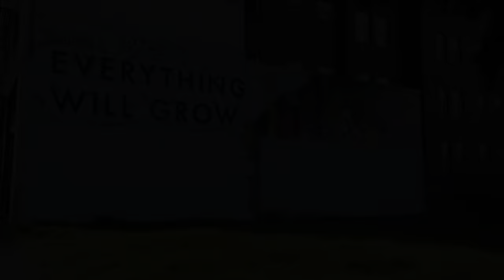Learn to drive an RV Class C Motorhome - I learned the HARD WAY!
They showed me how to use the generator, refrigerator, water pump, leveling jacks, 30amp electric, black tank, grey tank, fresh water, city water, AC, furnace, stove and oven but they didn’t show me how to drive! I didn’t realize, after 5 minutes of driving, that I’d have to make wide turns and I hit the pole at the gas pump. I scraped about 10 feet of the driver side of the rig and didn’t know how to get myself out of it, so I ended up scraping it forwards and then backwards and then PANIC!

License ID: XadV5abpVEz